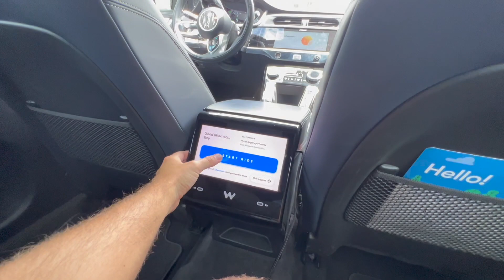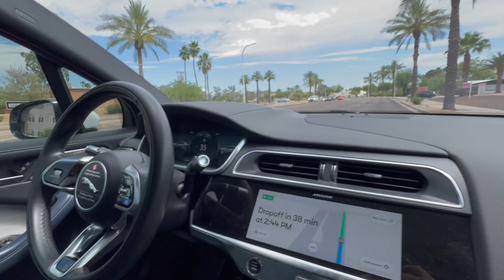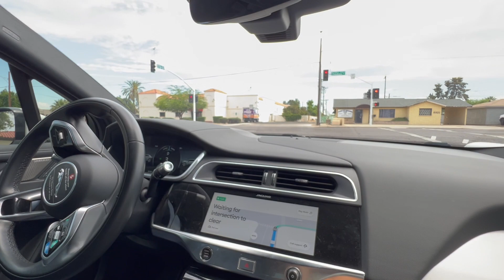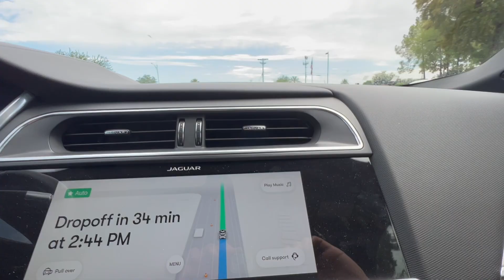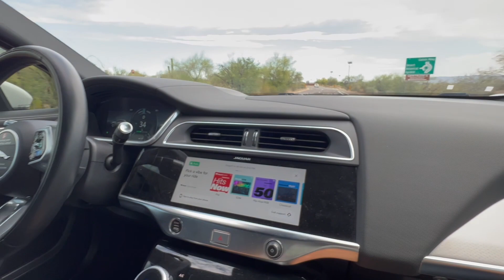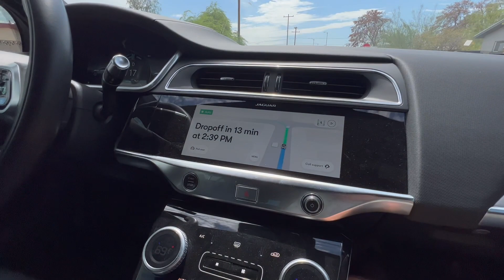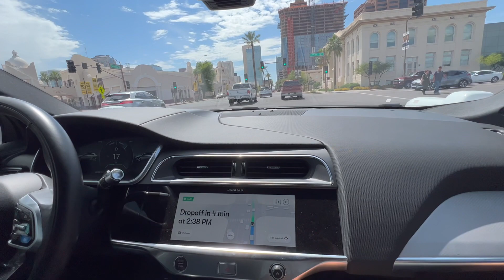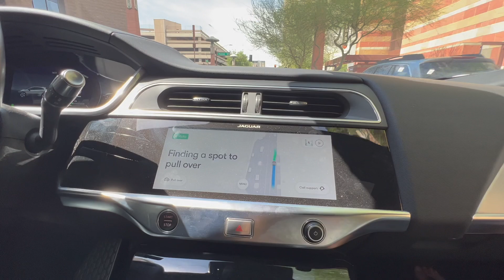Riding a Waymo robotaxi in Arizona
I knew Waymo had limited availability, so I decided to take a couple of rides while I was in Phoenix for work. The Waymo app works just like Uber or Lyft, but there's no driver.

My biggest takeaway was that this thing is driving like a person, not like a robot. I can barely begin to speculate the implications.

This ride was on May 19, 2023.